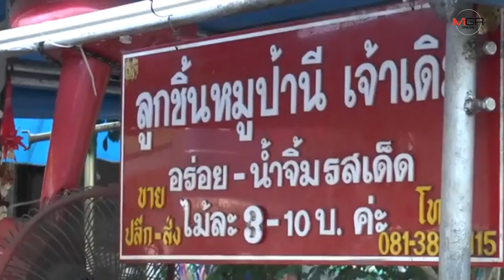วงจรปิดจับภาพชัด! แม่ค้าบุรีรัมย์วอนตำรวจเร่งล่าโจรแสบล้วงกระเป๋า ฉกเงิน 2 หมื่นลอยนวล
08/03/2019 วงจรปิดจับภาพชัด! แม่ค้าบุรีรัมย์วอนตำรวจเร่งล่าโจรแสบล้วงกระเป๋า ฉกเงิน 2 หมื่นลอยนวล
บุรีรัมย์- แม่ค้าขายลูกชิ้นยืนกินบุรีรัมย์ วอน ตร.เร่งล่าโจรแสบทำทียืนเบียดซื้อของก่อนลงมือล้วงกระเป๋ากลางตลาดฉกเงินเกือบ 2 หมื่นหนีลอยนวล วงจรปิดจับภาพชัดเผยเป็นเงินเก็บไว้จ่ายค่าโอนรถ ค่าน้ำ-ไฟ แต่ถูกฉกเกลี้ยง เชื่อทำกันเป็นแก๊ง